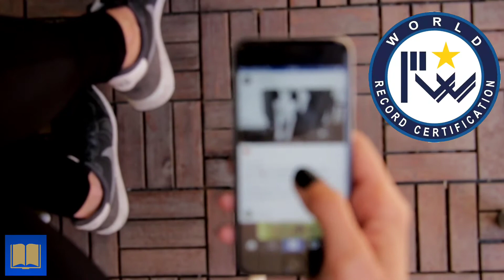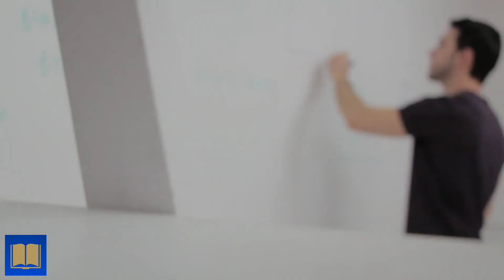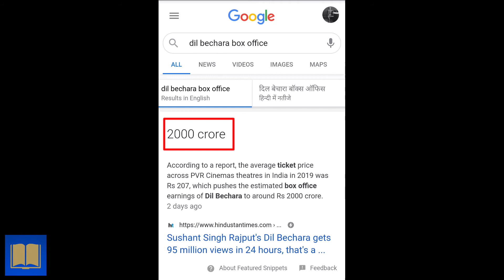Dil Bechara Cross 2000 Crore Real ?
Hello Buddies, I Hope Everyone Is Fine And Tell Me Something About Your Quarantine !
My Bad Rhyme :/
So Just Remember Not Everything On Google Or Any Platform Is 100% correct 😇

If you want to Join with us on Instagram 🙋‍♀️ Then Here 👇 is the Link

If you want to give any Suggestion 😒related to this Video or any Other Video then you are Free to Comment 😊

Watch The Video Till END😃 To Get The Full Information About It 🤞.